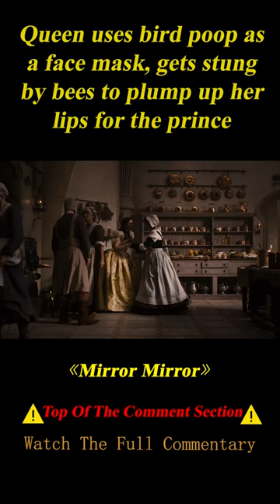Queen Uses Bird Poop as a Mask to Compete with Snow White for the Prince 1/3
Summary:  An evil queen steals control of a kingdom and an exiled princess enlists the help of seven resourceful rebels to win back her birthright.

    Director
        Tarsem Singh
    Writers
        Marc Klein,Jason Keller,Melisa Wallack
    Stars
        Lily Collins,Julia Roberts,Armie Hammer

Movie name: Mirror Mirror